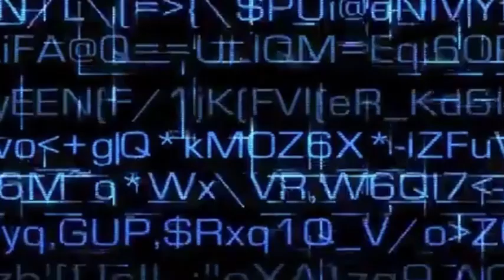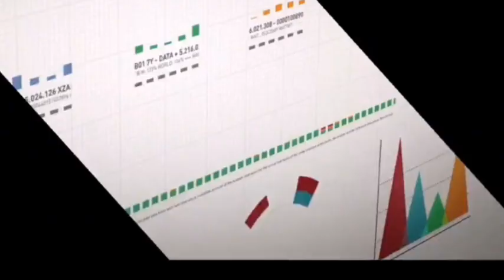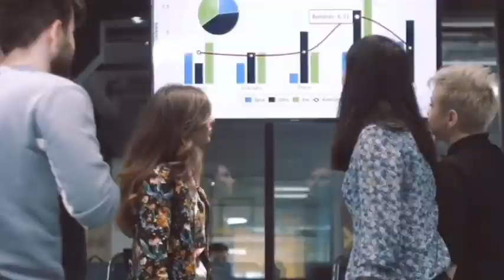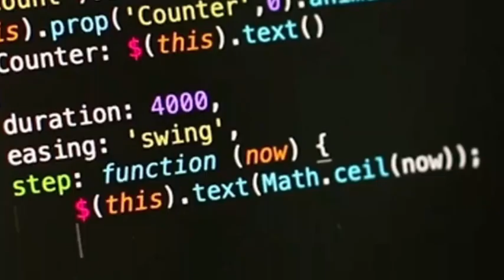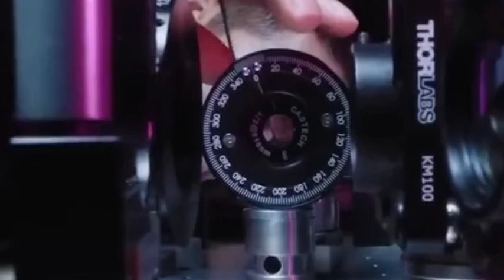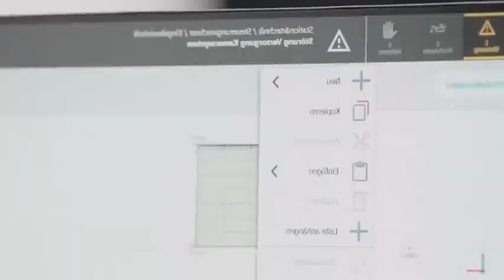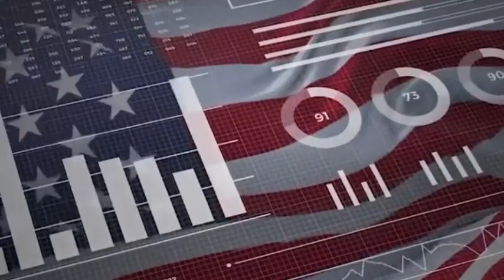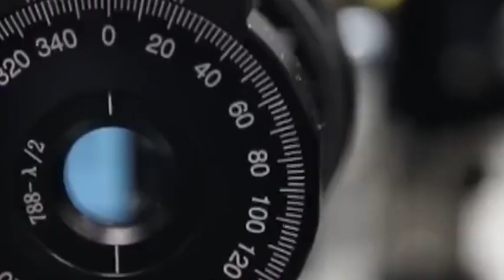China uses EUV-FEL light source, BEUV & nanoimprint technology to abandon the Western supply chain.